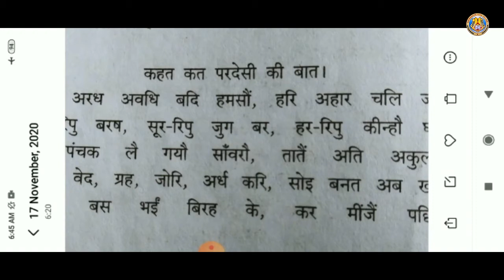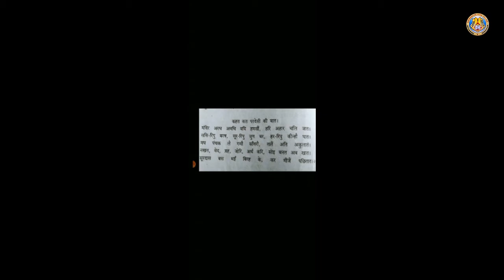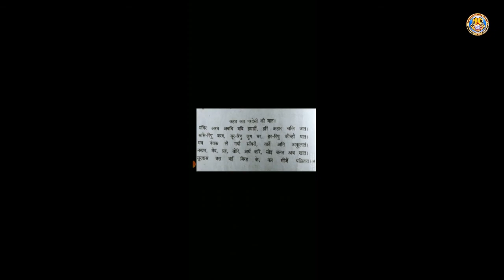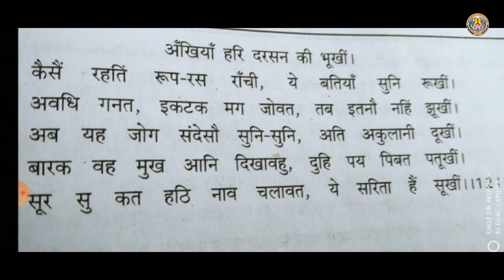Class XI Hindi Chapter 3 Part 3 By Surendra Sir